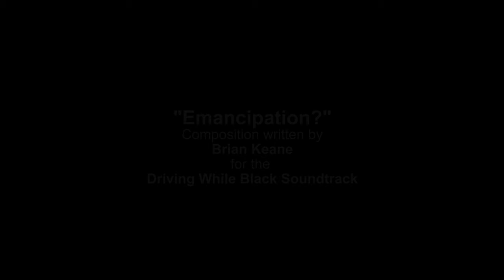Driving While Black, Emancipation?, Brian Keane, Promo Video